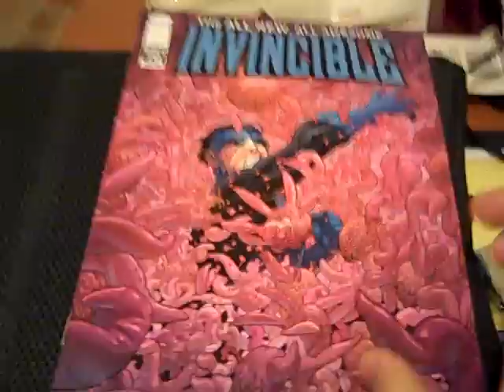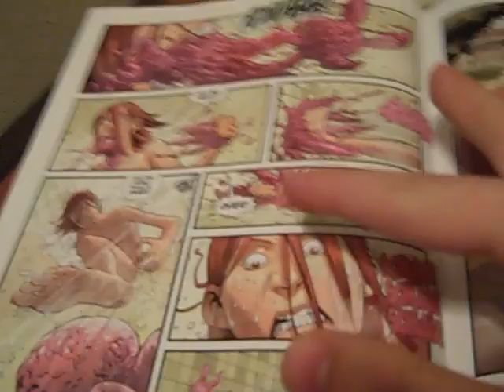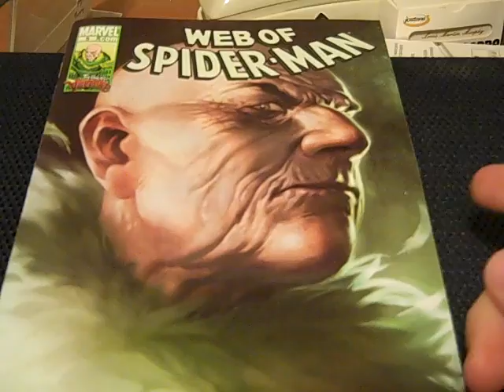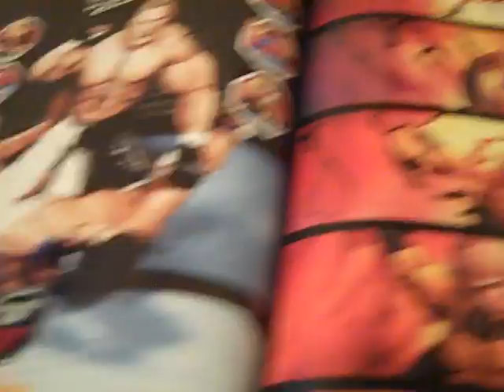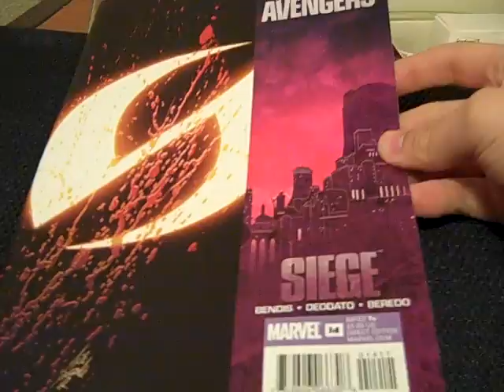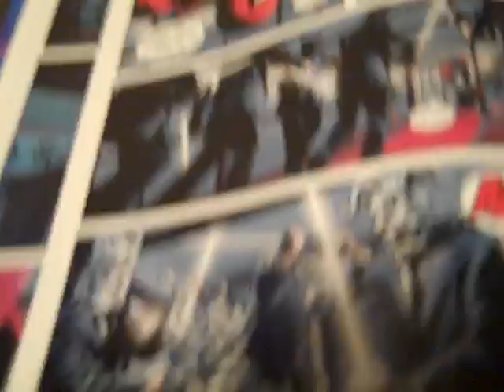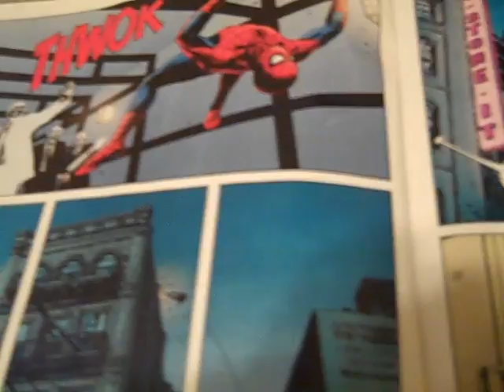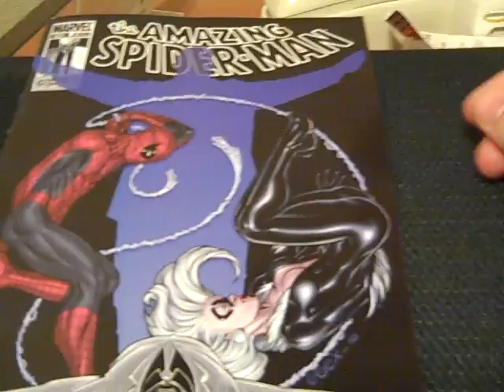2-17-10 Image and Marvel Comics Reviews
My reviews of Invincible #70, Web of Spider-Man #5, Dark Avengers #14, and Amazing Spider-Man #621. Enjoy!